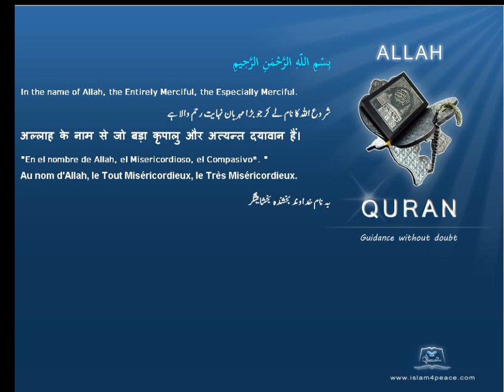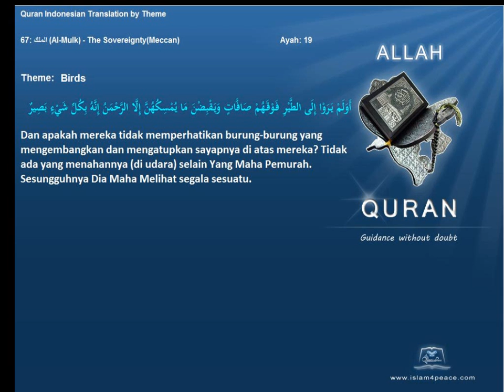Quran by Theme Indonesian Birds Islam4Peace com